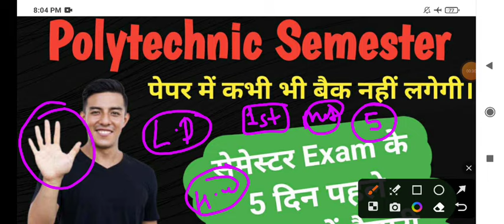Polytechnic 1st Semester Applied Math Most Important 5 Questions पालीटेक्निक मैथ महत्वपूर्ण प्रश्न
1st 3rd 5th semester polytechnic Odd Semester exam date 2024
Mathematic I | UP Polytechnic Semester 2023 | कहां से पढ़े और कितना पढ़े?
up polytechnic semester math
mathematic polytechnic semester 2023
Up polytechnic semester exam
up polytechnic semester exam preparation
up polytechnic
up polytechnic  exam preparation
up polytechnic semester exam book
up polytechnic semester exam youtube channel
up polytechnic semester exam best youtube channel